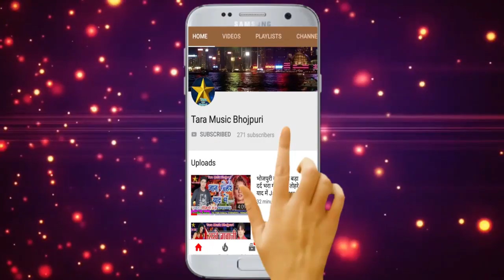Anil Aanjana # का New Bhojpuri Song | फसरी लगाके मर जाईब तोहरा दुपाता से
Song:- फसरी लगाके मर जाईब तोहरा  दुपाता से
Singer:- Anil Aanjana
Lyrics:-
Choreography:-
Video Editor:-
Camera Man:-